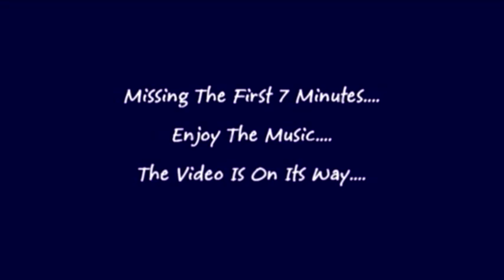Ratdog 3-23-07 Set 1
Jam
Truckin
Brown-Eyed Women
Bombs Away
Ramble On Rose
Josephine
Salt Lake City
Odessa
Book of Rules
Dark Star (Instrumental)
Good Lovin